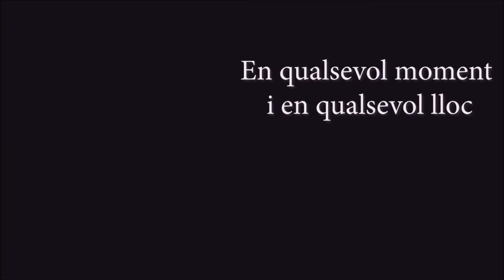La televisió canvia de pantalla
L’auge dels serveis de vídeo sota demanda ha obert la porta a canvis substancials en el model de televisió convencional

(Reportatge realitzat per Pedro Ruiz i Oriol Agramunt)